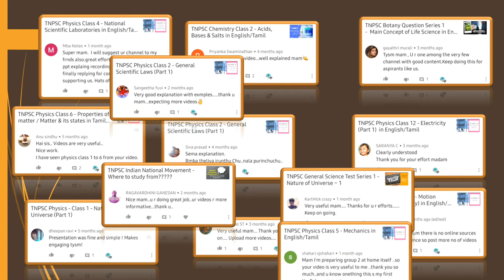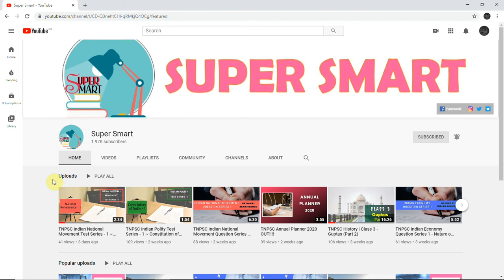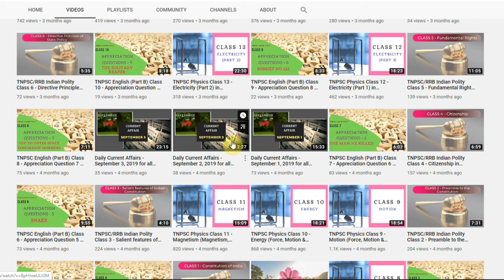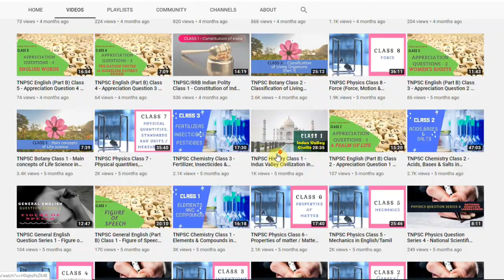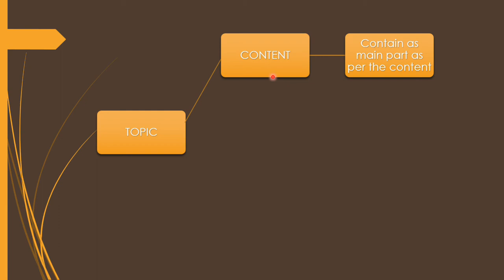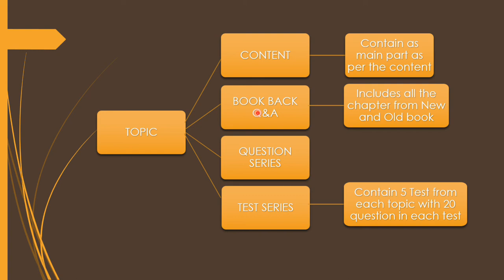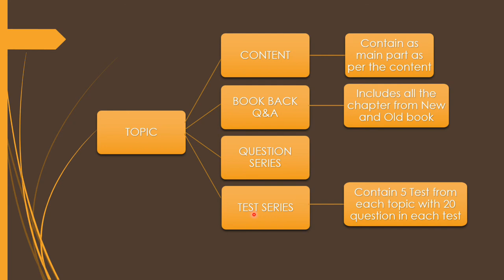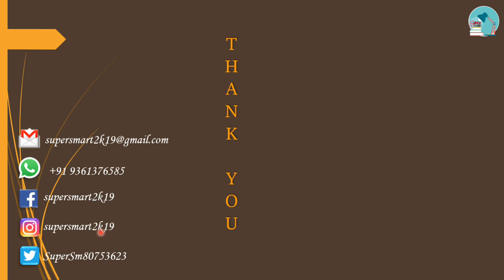SUPER SMART........ 🤔🤔🤔🤔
You will get clear study guidance about tnpsc exams.